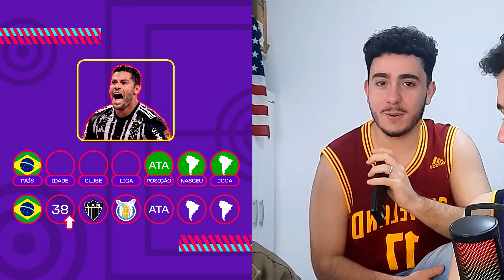ADIVINHE O JOGADOR DE FUTEBOL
Fala aí, meus calibrados! Beleza?! Nesse vídeo, jogamos o conhecido desafio do Quem Sou Eu De Futebol, mas com uma pequena mudança. Nesse jogo, você precisa chutar jogadores para descobrir características deles para conseguir adivinhar o jogador! Esperamos que gostem!😊

Capítulos:

Fala aí, meus calibrados, nós somos o Na Mira, ou mais precisamente o Na Mira FC! Aqui você encontra o balanço perfeito (ou nada perfeito) de futebol, desafios e claro, muito, mas MUITO humor 😂. Esperamos que você se divirta com o nosso conteúdo!!! Ah, somos aquele canal que faz música de futebol e que dá chute no saco um no outro😂

Se você está lendo isso, saiba que você é uma pessoa linda, e não deixe ninguém te dizer o contrário 😉